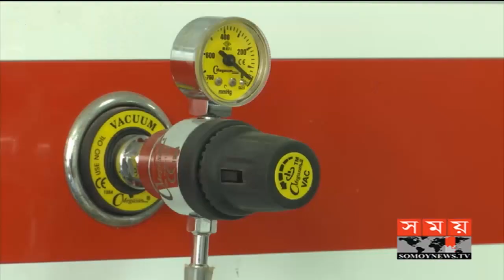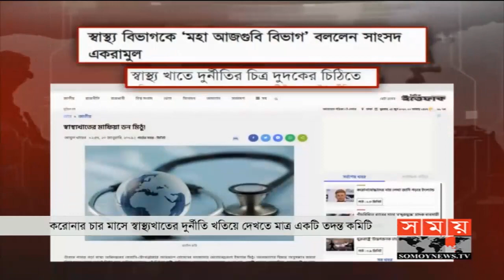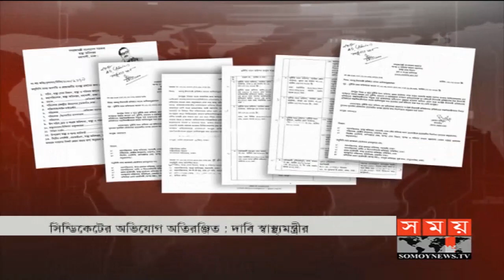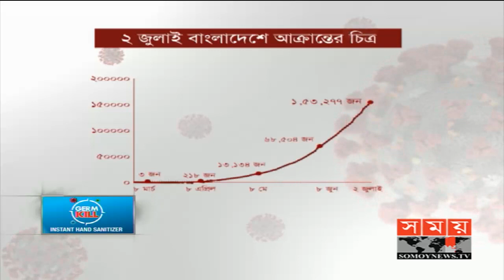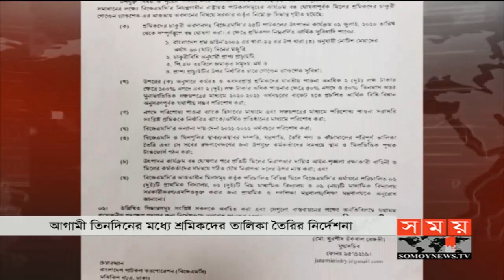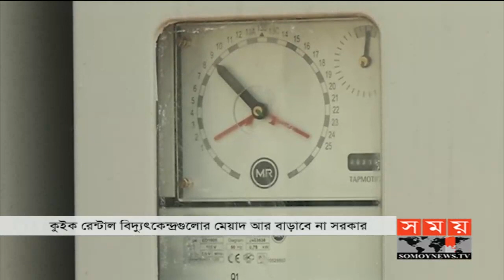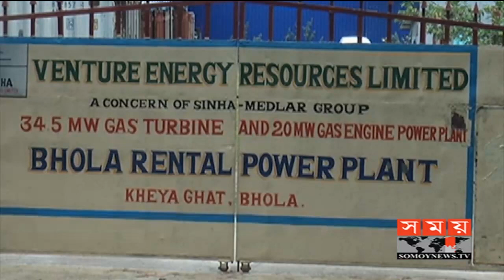রাতের সময় | রাত ৯টা | ০২ জুলাই ২০২০ | Somoy tv bulletin 9pm